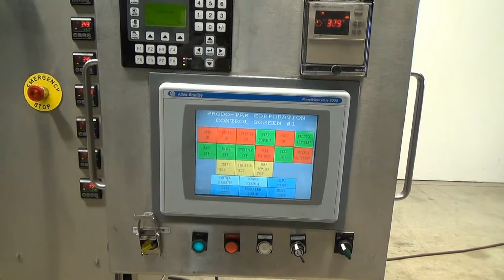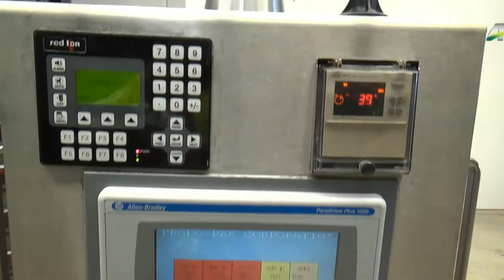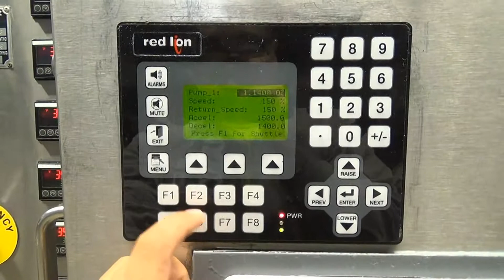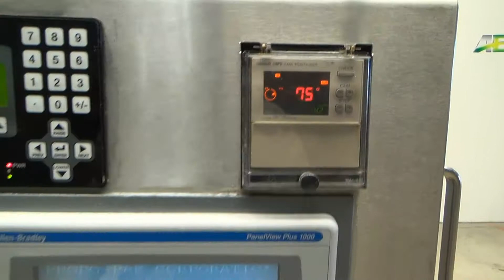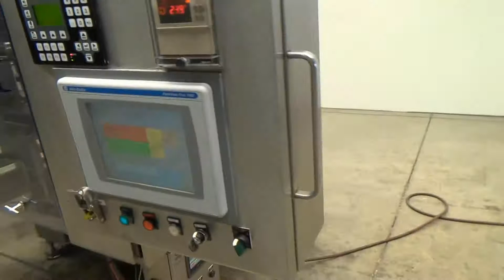Used- Prodo-Pak Vertical Form, Fill & Seal Liquid Pouch Packager - stock # 72065001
Used- Prodo-Pak Vertical Form, Fill & Seal Liquid Pouch Packager, Model PV215-CSW-8, Serial No. 1326. Set-up for an 8-lane fill. Utilizes single web up to  42" maximum web width, print registered film, and splits web into front and back.  Has  positive shut off nozzles  0.425" tube dia with 0.625" diameter plastic tips.  Has tear notch applicator, static elimination, and has 2oz piston pumps with positive shut-off nozzles. Has an Allen Bradley SLC 5/04 PLC and (3) Emerson EP servo drives with an Allen Bradley PanelView Plus 1000 HMI. Last filling cold food sauce and condiments in 4 inch sachets. 3/60/220V.